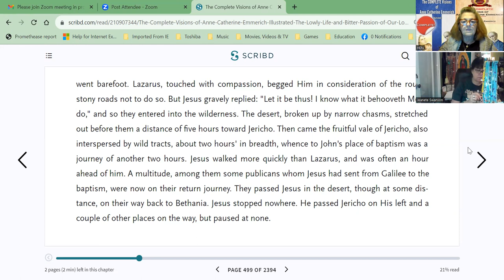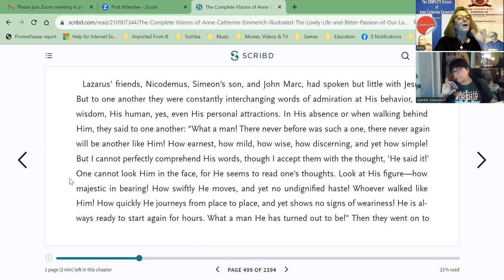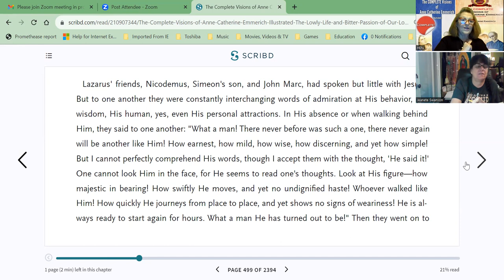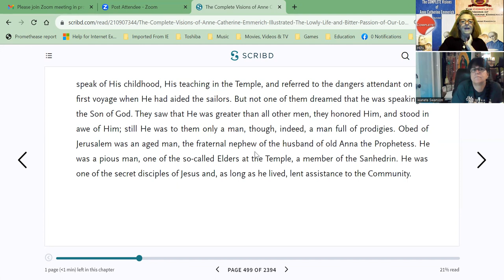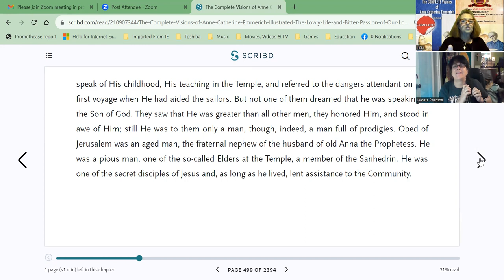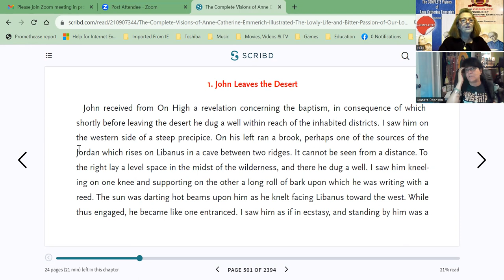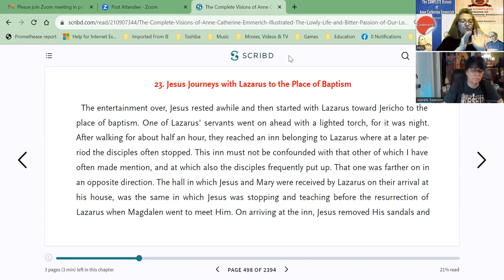Day 75 Jesus Journeys with Lazarus to the Place of Baptism, Be Holy BOOK CLUB Visions of Emmerich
Day 75 JEANETE'S BOOK CLUB
NAME: “Be Holy For I am Holy.” ~1 Peter 1:16
BOOK: Complete Visions of Anne Catherine Emmerich
CHAPTER:    Jesus Journeys with Lazarus to the Place of Baptism
BIBLE: 7 Covenants,  Luke, Matthew, John, Mark

LINKS:

1.) Jeanete was blown away by this link on Proof of God

2.) The Mindful Catholic by Dr. Gregory Bottaro
I happened to come across this Catholic post, then looked up Dr. Greg Bottaro and found Mindful Catholic
IT GIVES SOME INSIGHT INTO CATHOLIC COUNSELORS AND WHERE THEY SHOULD BE TRAINED
& Where to get help IF WE KNOW SOMEONE WHO NEEDS HELP OR WANTS TO BE A COUNSELOR TELL THEM ABOUT BELOW:
In my experience the best place to find counselling help that integrates the most effective methods of modern psychotherapy with a deep and comprehensive Catholic understanding is the CatholicPsych Institute run by Dr. Greg Bottaro.  Battaro's approach is not just baptizing a secular model with a Catholic name.  It's the real goods. I've seen it myself.
Where to go to get training to be a Catholic counsellor.
The School of Counselling at Divine Mercy University in Sterling VA, is very likely the best place in North America to get the necessary training to become a Catholic counsellor.
Counselling can be a great help in the right context — that context being Catholic Christianity.  But secular psychotherapy — divorced from or ignorant of — a proper understanding of the nature of the human person and how grace works in our lives is totally inadequate.

3.) Jeanete doing Holy Rosary according to Emmerich's visions for her YouTubers. Here is the playlist you can click on and see and access all of them.  We were only able to get the Joyful and the Sorrowful up we will be working on getting the others up.

5.) THE HOLY ROSARY ACCORDING TO EMMERICH'S VISIONS

8.) THE ANCESTORS OF ST. ANNE THE ESSENES 👉🏽

10.) Catherine Emmerich items discovered because of her writings

11.) FREE BOOK ON The Life of Mary by Mystics

12.) The Life of Mary as Seen by the Mystics AUDIOBOOK
A.)  FREE ON Scribd if you have a membership
B.) on Amazon

13.) Jeanete discovered
14.) YOUTUBE VIDEOS Athis podcast there are 44 episodes she said This is the first one

15.)